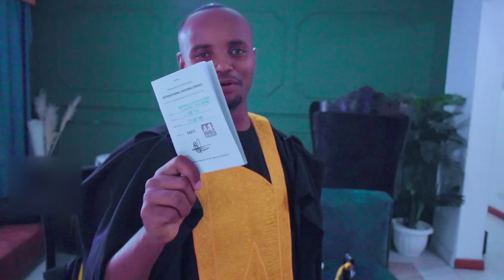AMA NI MIMBA !!! !😭😭MILLY WA JESUS FAINTED DURING OUR PHOTOSHOOT || THE WAJESUS FAMILY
We ended up in hospital after Milly WaJesus fainted during our birthday photoshoot.